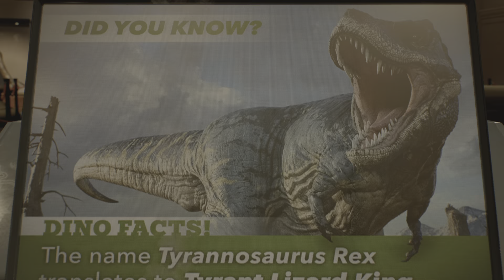Marvel's Spider-Man 2 - Jurassic Park Without the Raptors